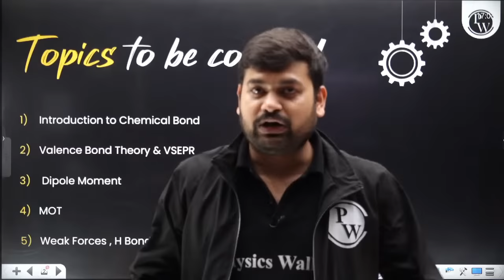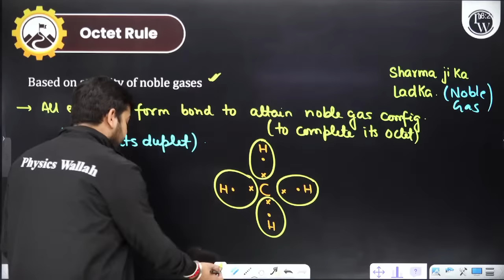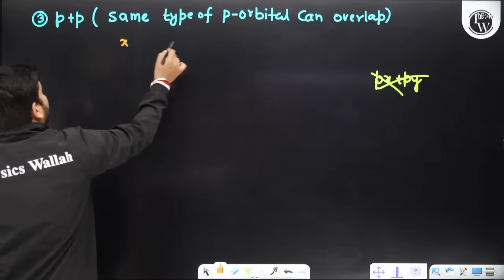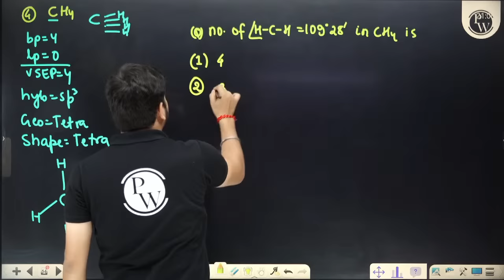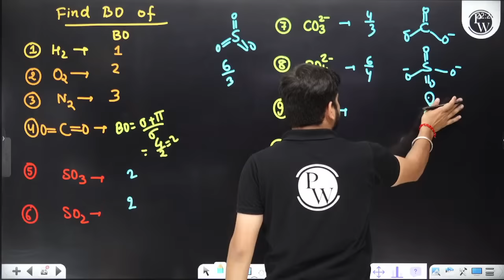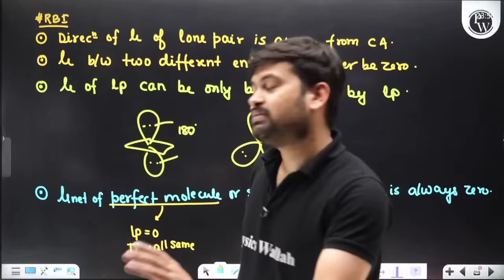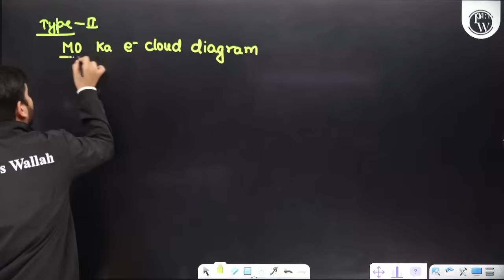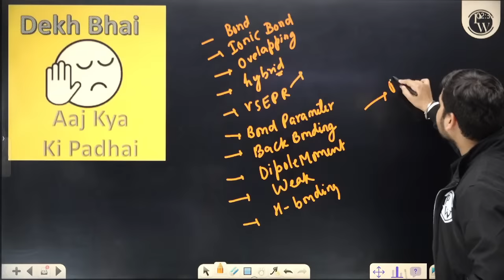CHEMICAL BONDING in One Shot: All Concepts & PYQs Covered | JEE Main & Advanced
🔬 Join us for a LIVE lecture session on "CHEMICAL BONDING in One Shot" where we'll cover all the essential concepts and tackle previous year's questions (PYQs) to help you ace your JEE Main & Advanced exams! 🚀
MANZIL 2024 Batch Description :
🚀 This batch is Completely FREE for all the students aiming for JEE MAINS 2024
🚀 Will cover the complete JEE Syllabus of Physics, Chemistry & Mathematics
🚀 Each Class will be LIVE on our JEE Wallah YouTube Channel
🚀 Chapter wise One Shot will be conducted with PYQ’s
🚀 The Weekly Schedule will be provided in the community section of JEE Wallah’s YT Channel & Announcement section of the PW App
🚀 Daily Practice Sheet with Text solutions will be provided.
🚀 Weekly Tests based on the Syllabus of that week will also be conducted.
🚀 Classes will start from 22nd November 2023
⏳ 𝐓𝐢𝐦𝐞𝐬𝐭𝐚𝐦𝐩𝐬
00:00 - Introduction
03:19 - Chemical bond and types
16:33 - Lattice enthalpy and Hydration enthalpy
48:07 - Condition for ionic bond formation
1:02:03 - Polarisability
1:13:33 - Co-ordinate bond
1:20:04 - Octet rule
1:52:40 - Formal charge
2:06:00 - Co-valency
2:15:45 - Valence bond theory
2:30:32 - Overlapping
3:29:42 - Hybridisation
3:39:55 - VSEPR
4:53:02 - Odd electron species
5:09:55 - Resonance
5:11:17 - Bond parameters
5:51:28 - Electron-deficient bonding
6:14:41 - Dipole moment
7:19:36 - Molecular orbital theory
8:11:45 - Weak forces
8:23:51 - Hydrogen bonding
8:53:27 - Molecules that does not exist
8:57:04 - Bent's rule and Drago rule
9:31:18 - Thank You Bachhon!